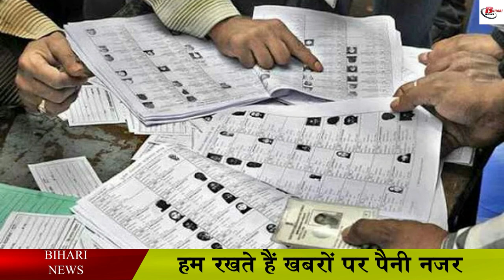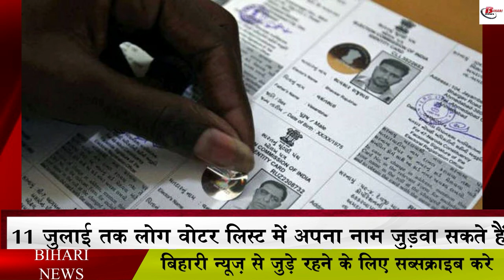निकाय चुनाव से पहले वोटर लिस्ट में जुड़वा लें अपना नाम, यह है आखिरी तारीख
Municipal elections are to be held in Bihar this year. The Election Commission has started preparations for the elections. Let us tell you that this time in the municipal elections, this time to become the candidate of ward councilor including mayor and deputy mayor, you are getting the last chance to include the name in the water list. In such a situation, it is being said that if their name does not come under the municipal corporation, then they will not be included in the voter list. He may opt out of contesting elections. Let us inform that after the order of the State Election Commission, the voter list of 84 municipalities of the state is being published for the second phase. Its program has been released. Let us tell you that in this voter list, the candidates are checking their names in the format of the voter list, in such a situation, if your name is not in this list, then you should get your name added to the voter list.